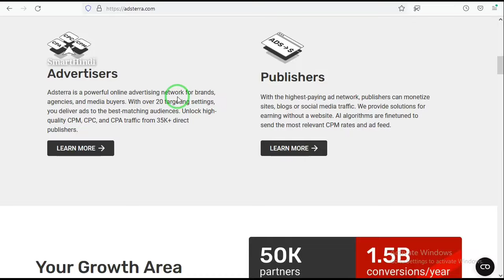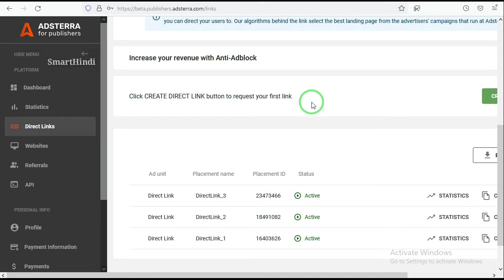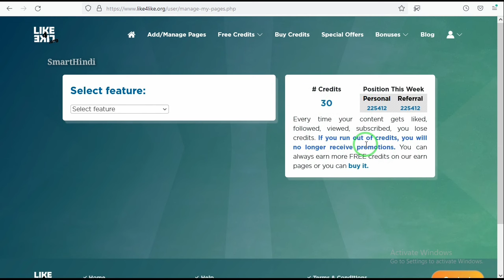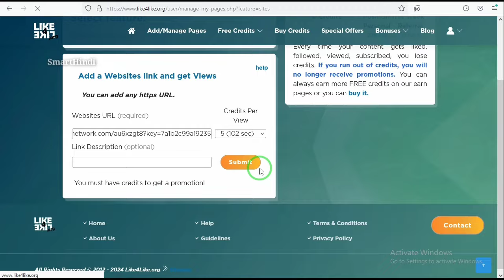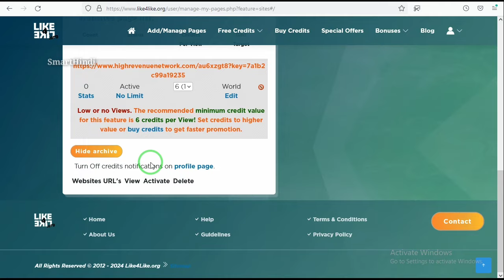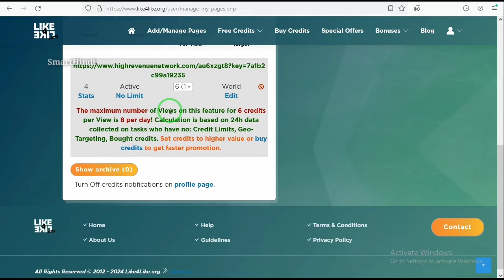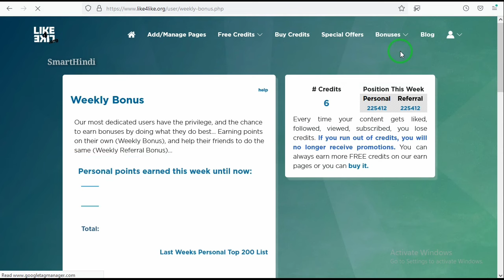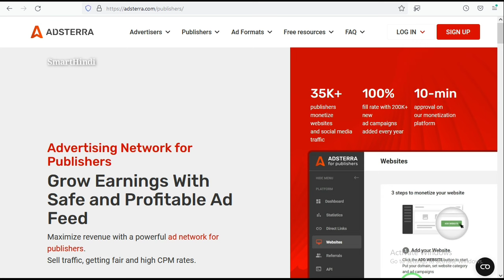💥Adsterra Free Arbitrage Tricks | Adsterra Earning Tricks + Loading Methods | Adsterra - SmartHindi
Your Quires 👉

Adsterra
Adsterra Review
Adsterra Ad Network
Adsterra Direct Link Earning Trick
Direct Link Adsterra
Adsterra Earning Tricks 2024
Adsterra Loading Method
Adsterra Ad Network Review
Best Ad Network
Ad Network Review
Adsense Alternative Ad Network
High Cpm Ad Network
Blogspot Approval Ad network

Hello Dosto Iss Video pe dekhaya Gaya hai Adsterra Free Arbitrage Earning Tricks ke bare main Toh Video ko last time take dekhye Aur hamare channel ko subscribe Kare ✔️ Video Acha laga toh ek like Kare 👍